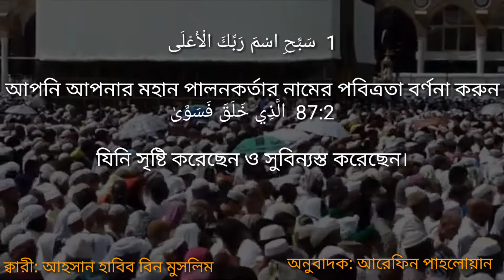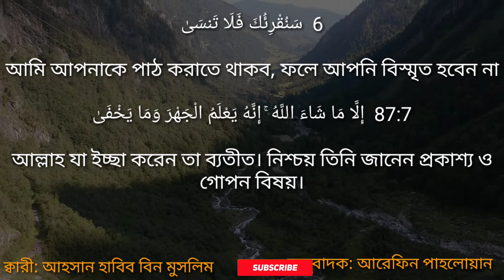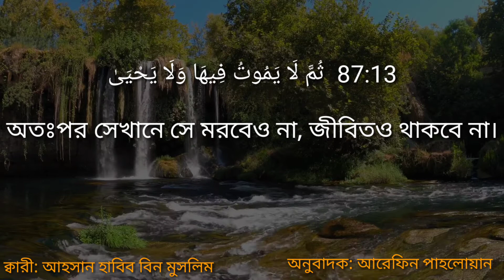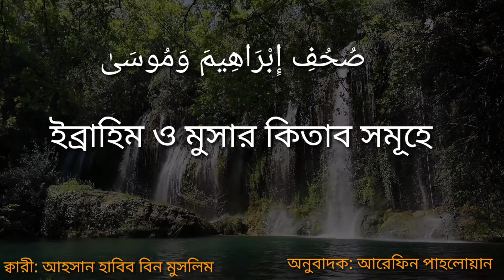surah_ al _ala with bangla translation.সূরা আল আলা অর্থসহ।♥️Qari_ahsan habib bin muslim